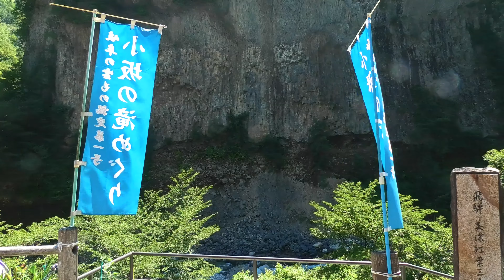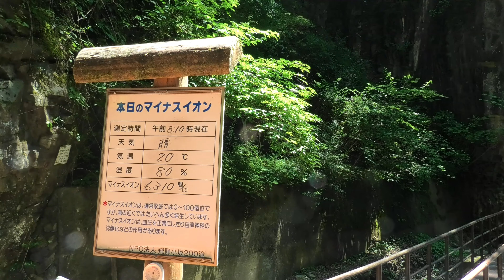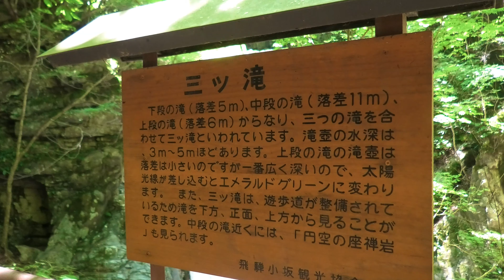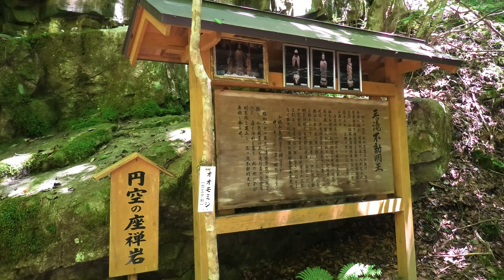4K 涼を求めて 御岳山麓三ツ滝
涼を求めて岐阜県下呂市小坂の御岳山麓の三ツ滝に行って来ました。
ここは、標高が760ｍあり日陰に入ると大変涼しく、滝付近では滝の飛沫で寒いくらいでした。